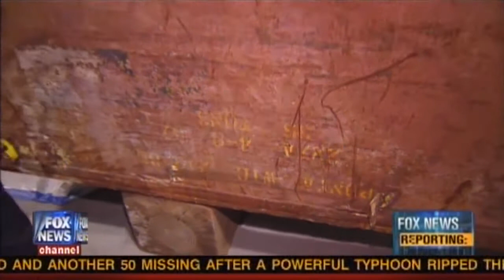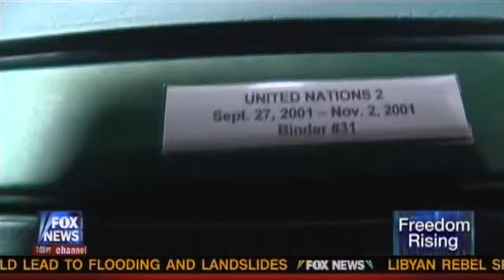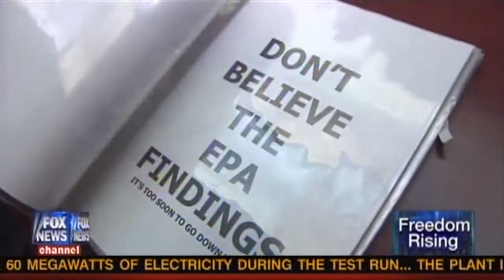Fox News Reporting: Freedom Rising (H)